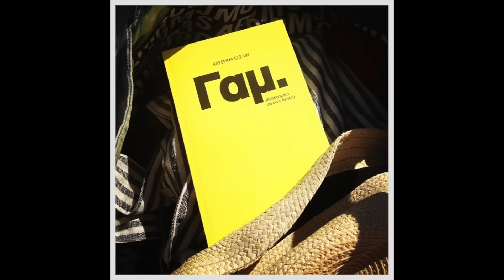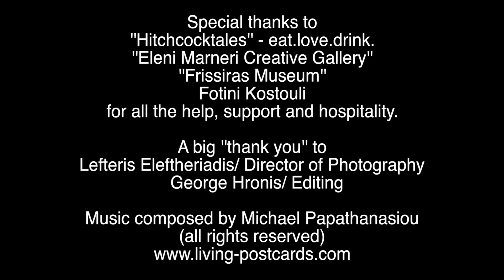What is Greece to you?......